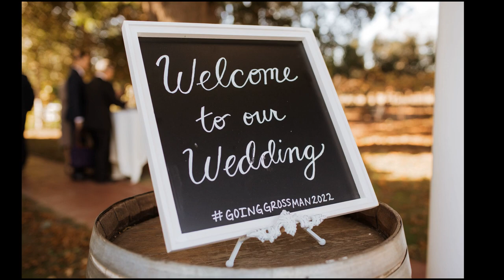Grace Vineyards Galt Wedding: Jazmyne & Daniel featured in Real Weddings Magazine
Grace Vineyards Galt Wedding: Jazmyne & Daniel's featured real wedding appears in Real Weddings Magazine.

Photographer
Katherine Elyse Media

Real Weddings Magazine is the premier wedding planning magazine and website, featuring the best wedding vendors from Sacramento to Tahoe and all across Northern California! Get your daily dose of wedding inspiration and find your wedding dream team today with Real Weddings Magazine.

Real Weddings is the most widely-distributed wedding magazine and website in Northern California, and features the very best Sacramento and Tahoe weddings, ideas, inspiration and resources to help you plan your most perfect wedding day! From Lodi, Sacramento, Davis, Chico and Redding to Tahoe, Yuba City, Reno, Sutter Creek, and the San Francisco Bay Area and beyond, let Real Weddings help you put together your wedding dream team including photographers, videographers, venues, floral designers, cake makers, planners and coordinators, djs, dresses and tuxes, destination wedding resources, caterers, gifts, bridal hair and makeup, officiants, invitations and wedding stationery, custom signage photo booths, rentals, transportation and travel services...Real Weddings Magazine has it all!